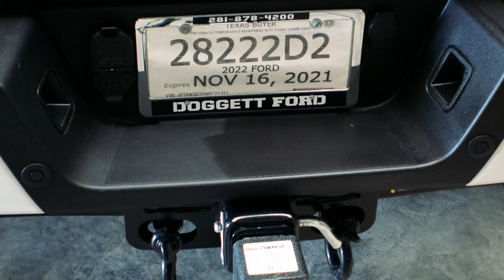2022 Ford F-350 Platinum DETAL & CERAMIC COATING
Did a full interior detail and ceramic coated all leather surfaces as well as paint, glass, and plastic trim. superduty F-350platinum 2022F-350

Adam's Medium Grade Clay Bar Jar...

Koch-Chemie - Clay Spray -...

Adam's Strip Car Wash Soap -...